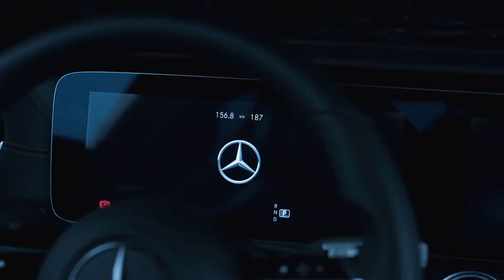World Premiere Trailer for the 2020 E-Class from Mercedes-Benz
Check out the World Premiere Trailer for the 2020 Mercedes-Benz E Class! The 2020 E Class is available now at Mercedes-Benz of Brooklyn.

The E-Class is the best-selling model EVER for Mercedes-Benz with more than 14 million models delivered since 1946. The E-Class is often considered the "heart of the brand". This new generation of the E-Class marks the 10th generation of the model.

The 2020 E-Class features a suite of upgrades on the exterior and interior and under the hood. Check out this video to see some of the upgrades and shop our new 2020 E-Class inventory online or in person!

At Mercedes-Benz of Brooklyn, we stand by our vehicles with dedication, pride and the utmost attention to detail. Our service, parts, and finance departments are each dedicated to giving you the honesty and respect you expect and deserve.